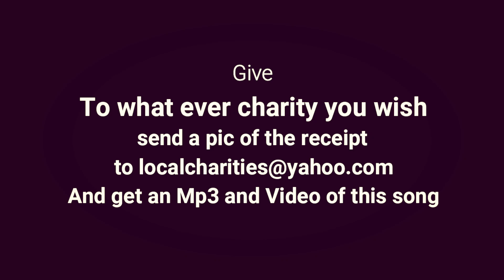Daniel Weaver's ''It Scares Me 2020'' for our local charities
In support of our local charities during the epidemic.
Masks and testing are being taken care of but our local charities are being left in the dark.
Give to a local Charity, send us a screen shot of the receipt and receive an Mp3 version along with the video.

Musicians from around  the globe have gotten together to remake Daniel Weaver's classic ''It Scares me''.

Written by Daniel Weaver 1992
Performed by :
Su Huong - Vietnam
Lexi Jade Byrne - Australia
Louie My - Portugal
The Severn String Duo - U.K.
Maik Snippe - Netherlands